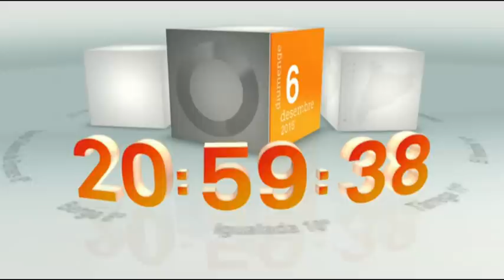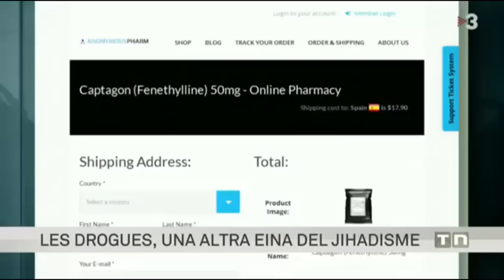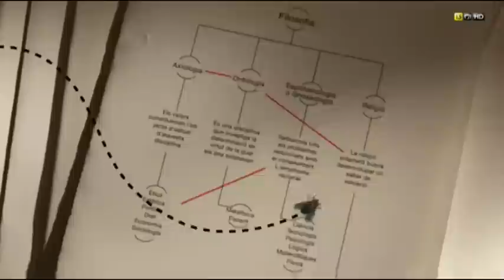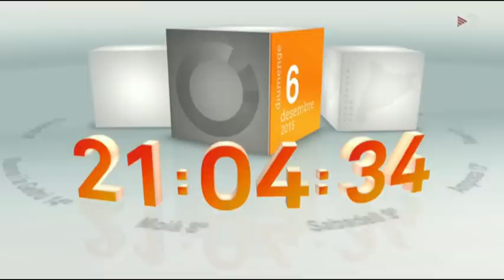Problemes de so a l'inici del TN Vespre Cap de Setmana (6/12/2015) - TV3